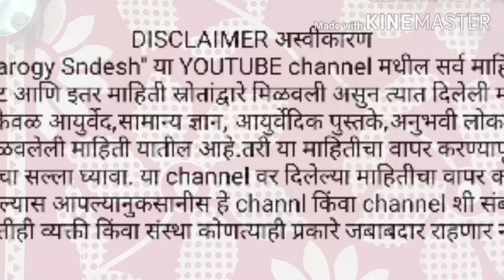गुडघेदुखीवर घरगुती उपाय|gudghedukhi ghrguti upay,gudghedukhi,sandhedukhiupaydr